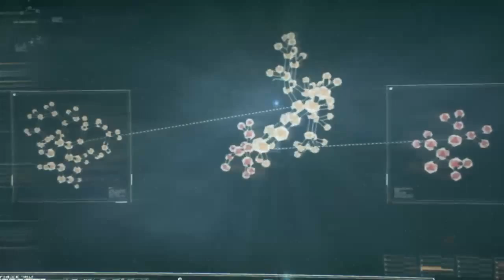King Konu protects gotham (Part 4)